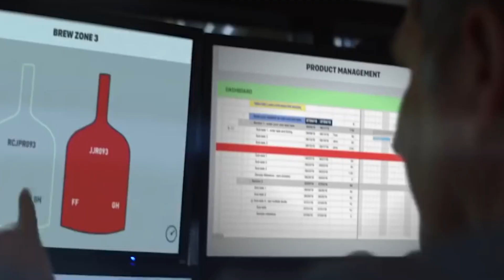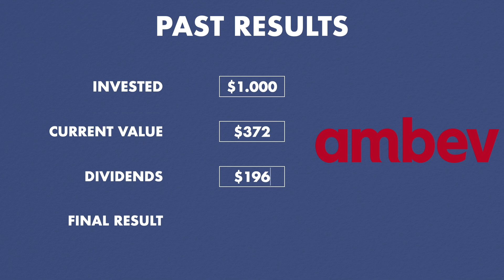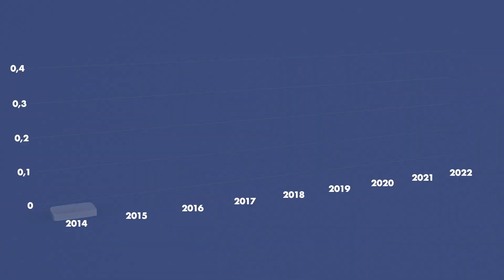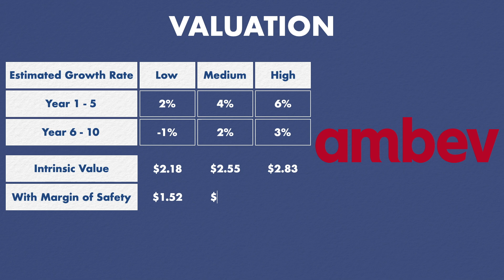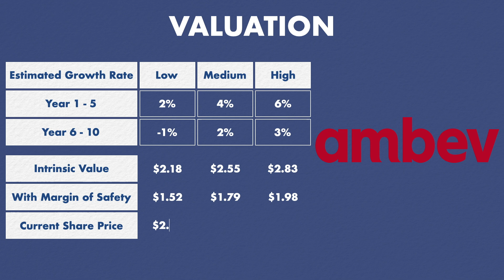Is Ambev Dividend Safe? | ABEV Stock Analysis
Ambev is down by an incredible 73% from its peek. So is it a great opportunity? Or is there a fundamental problem with the business?

🗃 Content:
0:00 What is Ambev?
1:21 Past Results
2:17 Investors
3:02 Financial Health
4:29 Dividends
5:45 Ambev Valuation
8:17 Is Ambev a Buy?